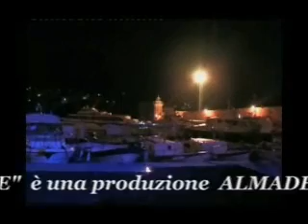Modelle Premiere Ponza